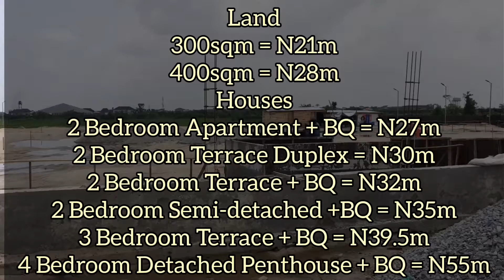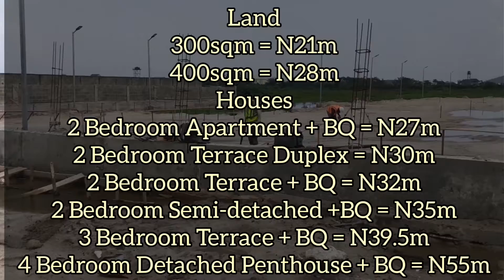The Ambiance Residence (Lands and Apartments) Located @ Abraham Adesanya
AMBIANCE RESIDENCES

The Ambiance is a 24/7 service estate strategically located few minutes drive off the Lekki Epe Expressway at Atlantic Layout Estate, Ajiwe Abraham Adesanya.

Available Plot Sizes & Promo Prices

▪︎300sqm - N21,000,000
▪︎400sqm - N28,000,000
▪︎2 Bedroom Apartment + BQ = N27m
▪︎2 Bedroom Terrace = N30m
▪︎2 Bedroom Terrace  + BQ = N32m
▪︎2 Bedroom Semi-detached + BQ = N35m
▪︎3 Bedroom Terrace + BQ = N39.5
▪︎4 Bedroom Detached Penthouse + BQ = N55m
Promo Price Ends 31st

ESTATE FEATURES
- Swimming Pool
- Street lights
- CCTV
- 24/7 Electricity
- 24/7 Security
- Gym facilities
- Kids Play area
- Access road and drainage
- Gated estate

NEIGHBORHOODS
- Ahmed Musa Sport Arena
- Lagos Business School
- Bowine Int'l School
- Readington School
- Novare Mall
- Daughters of Destiny
- The Events
- Lekki Gardens Estates
- Atlantic Layout Estate
- Several privates developments